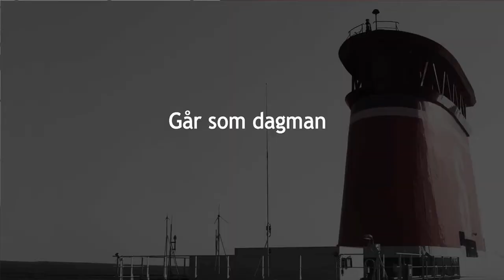Stena Line Stories - DECK - Telling the Baltic [SE]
The Stena Line ferries go between Karlskrona, Sweden and Gdynia, Poland. On it, many people work with many different types of jobs. How do they perceive the ferry as a workspace, the sea on which they travel and the many types of passengers that journey with them?

In this video, we'll hear from a Swedish sailor on deck.

During the course of the three-year Art Line project, participating partners will gather a range of materials and "stories" from individuals who live within, who travel throughout or stumble across the South Baltic region. The collected materials span many forms and types such as traditional interviews, photo essays, digital stories, historical and archival media, as well as accidental encounters, ambient sounds, and abstract images. The stories we collect will form the raw materials and inspiration for artists who will render the stories into art works that will be exhibited in museums and galleries around the Baltic throughout 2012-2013.

Information about Telling the Baltic will be displayed on the Telling the Baltic website. Additional information will also be available on Art Line's Digital Art Platform, an arena for exploring art innovation in both physical and digital space.

Telling the Baltic is a collaborative storytelling project involving Laznia Centre for Contemporary Art (Laznia CCA), Blekinge Institute of Technology (BTH), Blekinge County Museum, NGO ArtMission, Baltic Branch of the National Centre for Contemporary Arts (NCCA), Nida Art Colony, Kunsthalle Rostock and Stena Ferry Line.